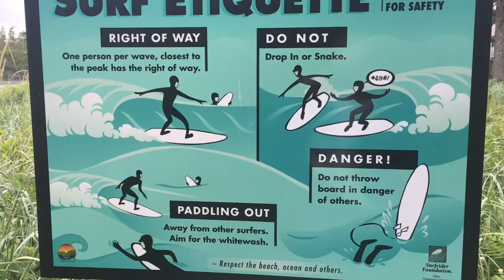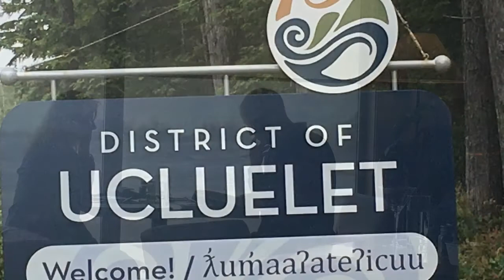Highlights of Tofino and Ucluelet, BC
A few days on the west coast visiting the small towns of Tofino and Ucluelet. Some sun, some rain. It’s always beautiful.